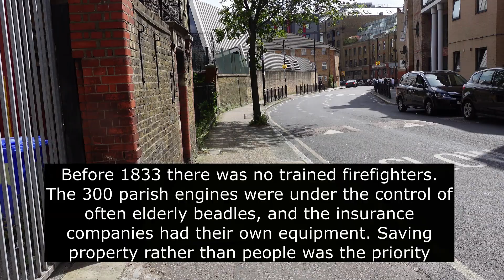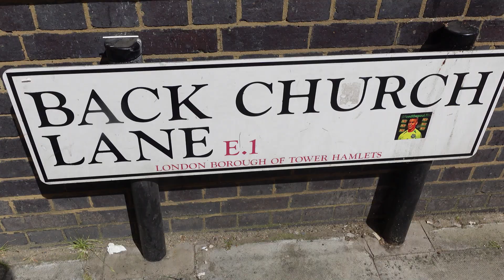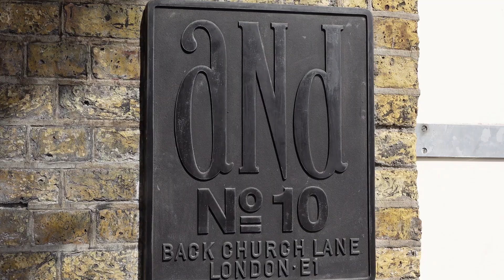Back Church Lane in London's East End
Join us as we walk along Back Church Lane in London's East End. Some may see this as a walk through between Cable Street and Commercial Road but its much more than that. As all streets it has its own rich history with wine merchants, wool merchants, fires, murders, boxing fights and much more!